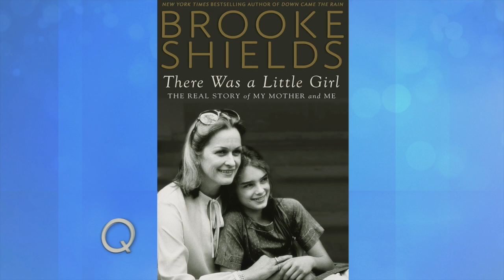Brooke Shields On The Relationship With Her Mother | The Queen Latifah Show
Actress Brooke Shields discusses her new book, "There  was a Little Girl" and her relationship with her mother.